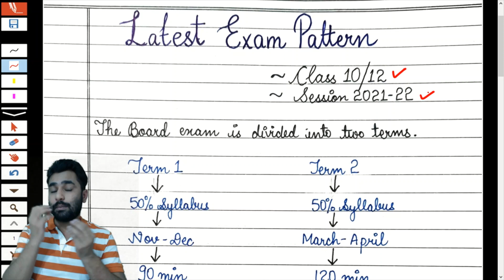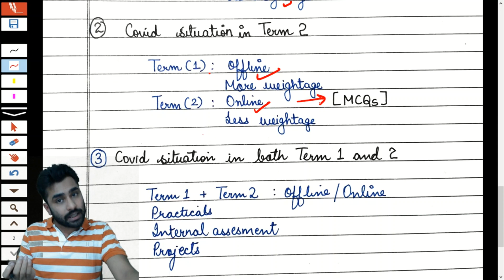LATEST CBSE EXAM PATTERN - Explained with a Flow Chart // Session 2021-22 // Class 10/12